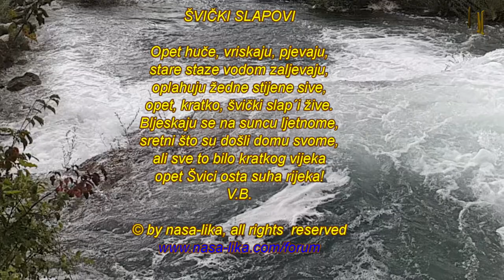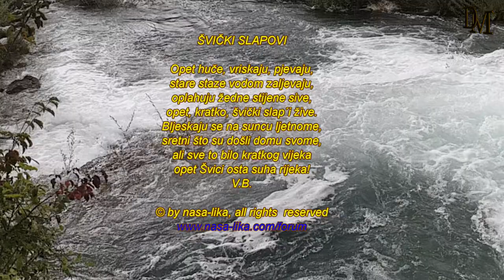Švica - Švicki slap 12.09.2019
Gacka je pustena radi remonta u svoje staro korito kuda je stoljecima tekla sve do 1965. Sada se moze na par dana uzivati u ljepoti kako ih zovu (male Plitvice) dali ce se sto u buducnosti promjeniti sami bog zna, a mozda i nasi revni politicari.